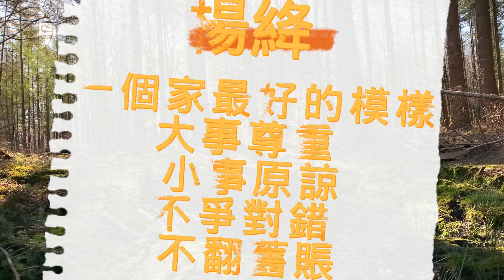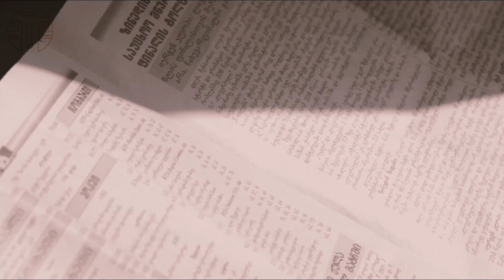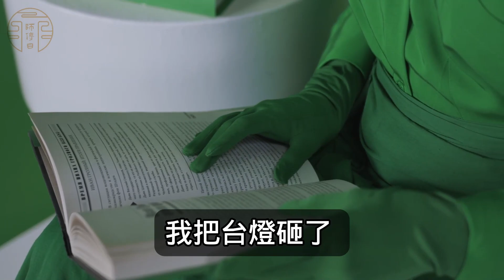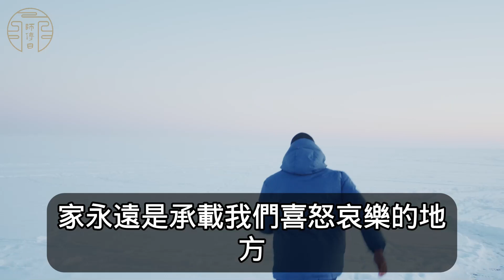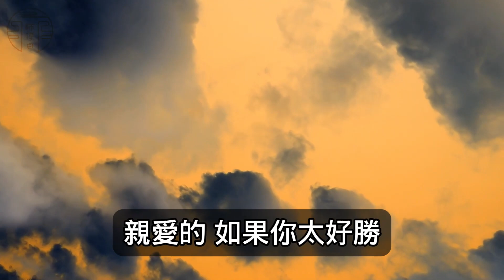楊絳：一個家庭最好的模樣，是大事尊重，小事原諒，不爭對錯，不翻舊賬。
楊絳：一個家最好的模樣，大事尊重，小事原諒，不爭對錯，不翻舊賬

家事無對錯，家和萬事興。

「一九九七年早春，阿瑗去世，一九九八年末，鍾書去世，我們三人就此失散了。」

2002年，「我們仨」分離的第四個年頭，九十二歲的楊絳先生，提筆寫下對丈夫和女兒的思念。

《我們仨》是一本回憶錄，飽含深情的文字，記錄下了一家人輾轉曲折的艱難歷程，也留下了風雨互持的時光。

讀時會為三人相處的溫暖而動容，也在書中那些瑣碎光陰中，看到了一個家庭最好的模樣。

最和睦的家庭，是大事尊重，小事原諒，不爭對錯，不翻舊賬。

功德無量